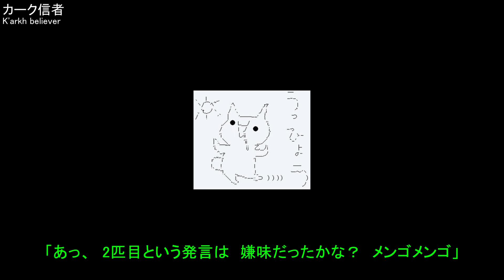新ペット系イベント「猛威を振るう嵐」【ヒーローウォーズ・Web/PC版】【Hero Wars】